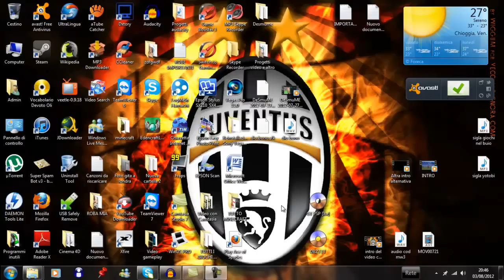Call of Duty: Modern Warfare 3| #1 Resistance, primo tentativo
Buonasera ragazzi, questo è il mio terzo video caricato in due giorni, mi sento particolarmente attivo in questo periodo :) comunque questa volta su Cod Mw3 vi mostro una serie di ondate su resistance in cui, alla fine, faccio un epic fail, godetevi il video.